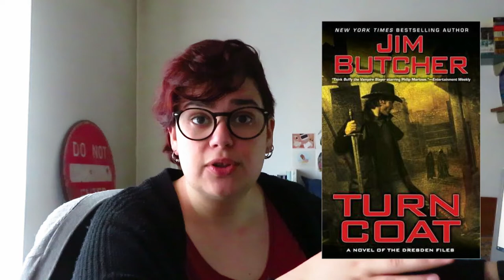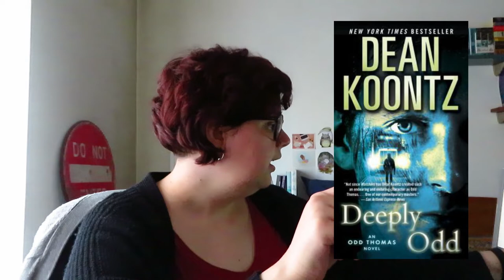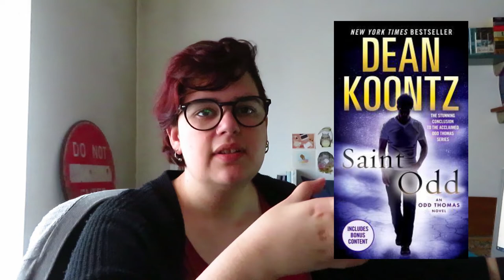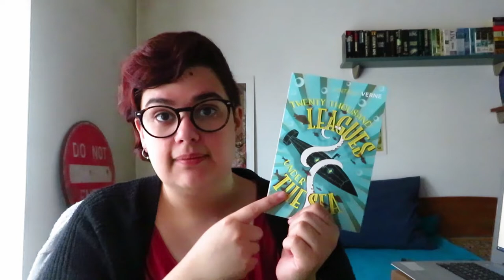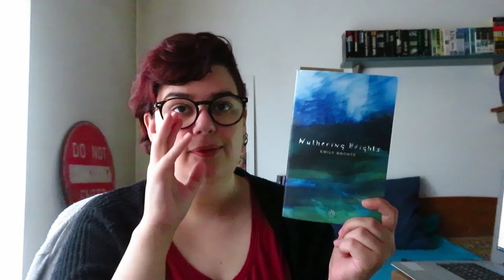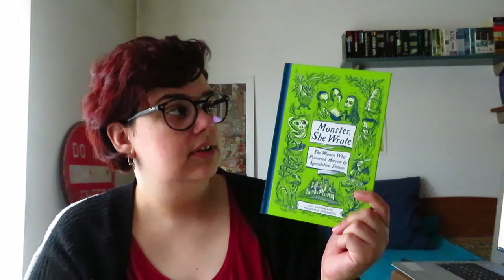O que andei a ler no mês de Outubro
- White Night (The Dresden Files #9) de Jim Butcher
- Small Favor (The Dresden Files #10) de Jim Butcher
- Turn Coat (The Dresden Files #11) de Jim Butcher
- Odd Apocaypse (Odd Thomas #5) de Dean Koontz
- Deeply Odd (Odd Thomas #6) de Dean Koontz
- Monster, She Wrote: The Women Who Pioneered Horror and Speculative Fiction de Lisa Kröger e Melanie R. Anderson
- Twenty Thousand Leagues Under the Sea de Jules Verne
- Death is a Lonely Business de Ray Bradbury
- Cemitério de Lunáticos vol. 1 de Ray Bradbury
- Cemitério de Lunáticos vol. 2 de Ray Bradbury

(não terminados)
- The Mammoth Book of Haunted House Stories editado por Peter Haining
- Wuthering Heights de Emily Brontë